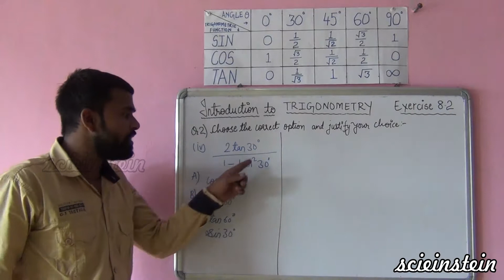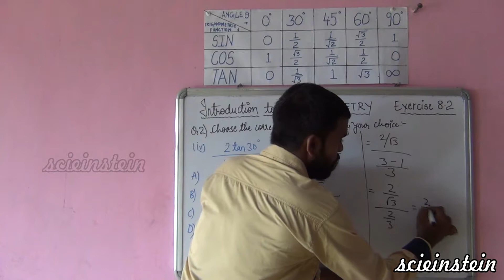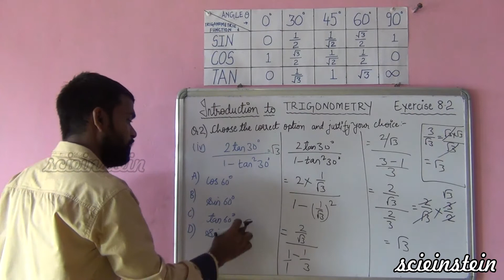Exercise 8.2 Question 2(iv) Solution Class 10th Trigonometry CBSE NCERT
Trigonometry is the lifeline of mathematics and physics